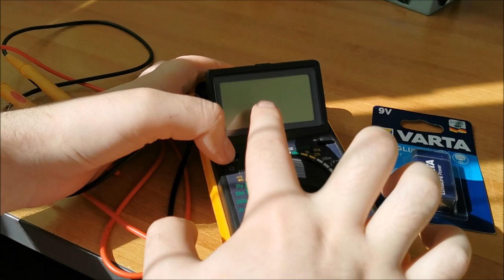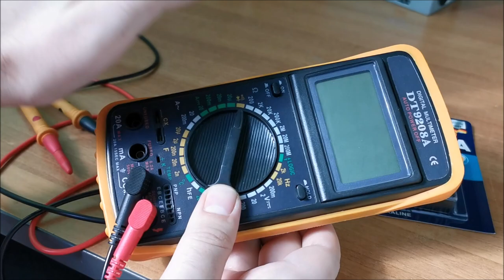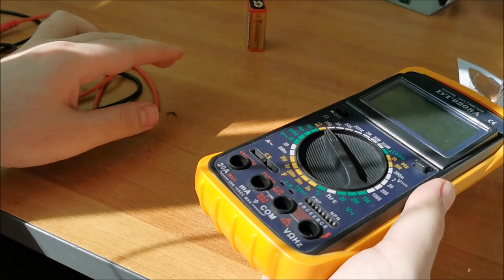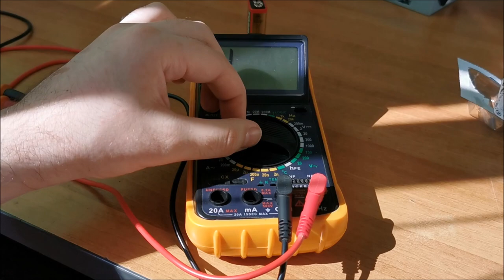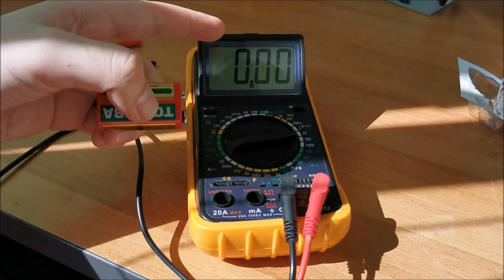How to change the batteries on a multimeter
It's really simple to do :)